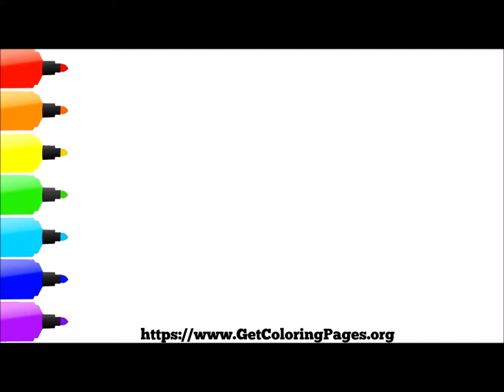How to Draw Fortnite Survivalist